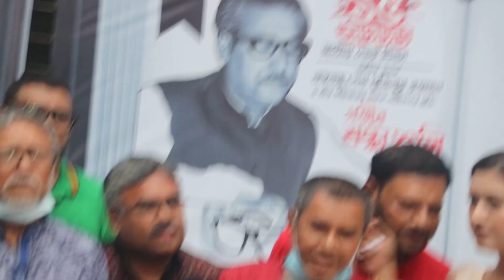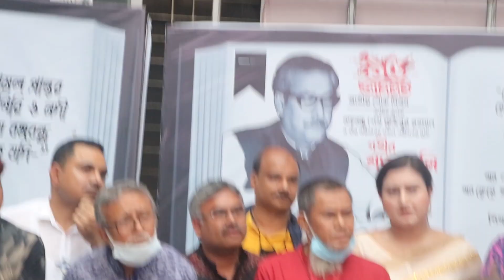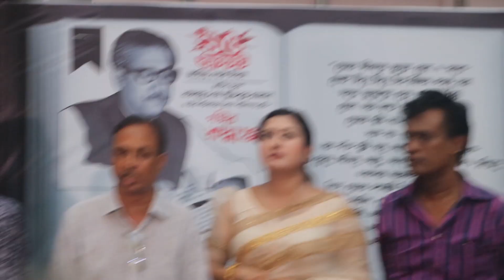টাকা মেরে দিছেন মাহিয়া মাহি, অভিযোগ প্রযোজকের